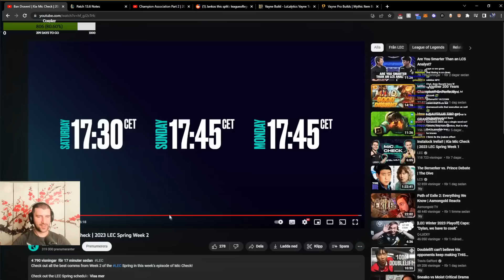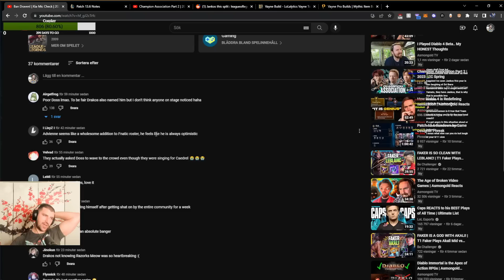LEC Mic Check Week 2 Spring 2023 | YamatoCannon Reacts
A hot and fresh video for you guys. The LEC youtube channel just dropped the week 2 voice comms / mic check from the LEC 2023 Spring Split.